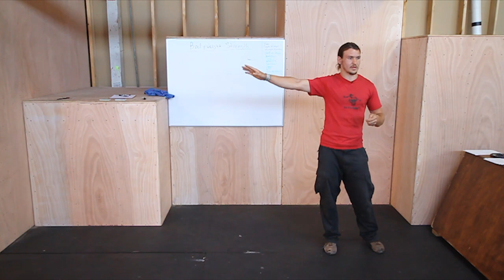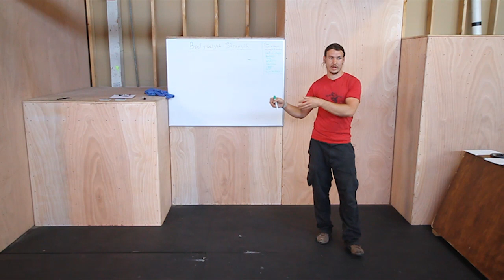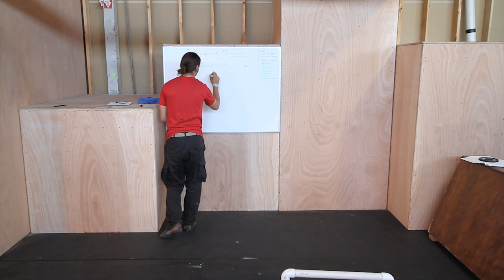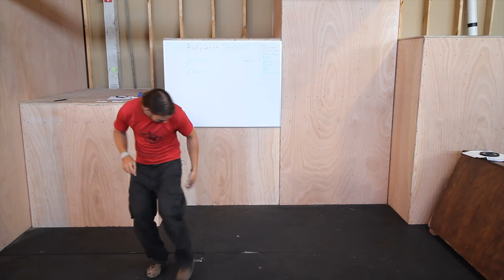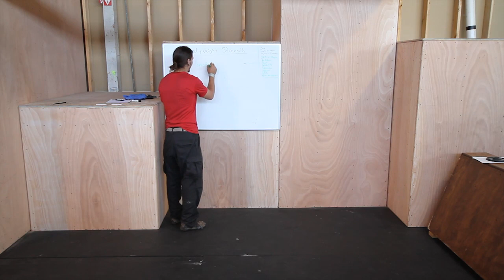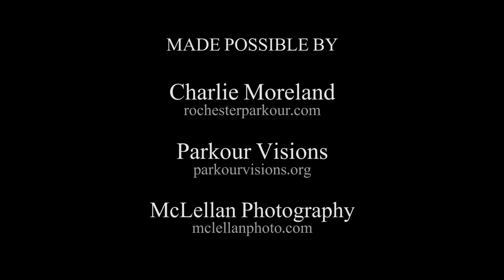Charlie Moreland - Bodyweight Strength Training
Charlie Moreland presented an informational session at the 2011 National Parkour Summit at Parkour Visions in Seattle. In this segment, Charlie explains the principles behind bodyweight strength training and demonstrates some practical applications to strength programming. Filmed and edited by mclellanphoto.com

Parkour Visions now has online classes for kids and adults! Membership includes 20+ live classes per month, weekly conditioning sessions, our movement games library, and more.